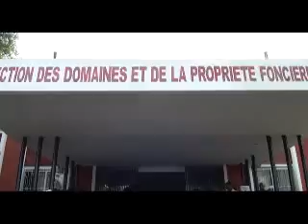greve domaine 09 03 15